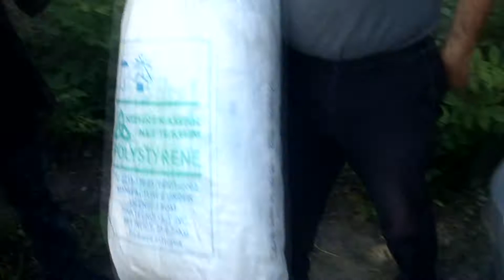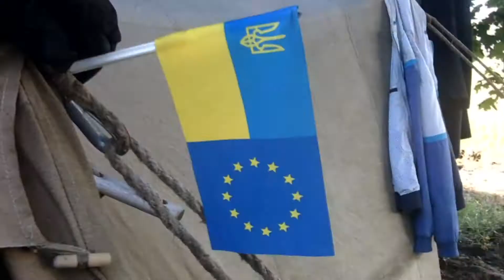Допомога для вояків під Слов'янськом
Генератор та бензопила, біноклі та рації, одяг та намети, харчі та вода і багато чого іншого потрібного було передано нашим бійцям 5 червня під Слов'янськом. Регулярну допомогу зорганізовано з Харкова Братством св. апостола Андрія Первозванного, парафією Свято-Дмитрівського храму УАПЦ, небайдужими киянами та харків'янами.